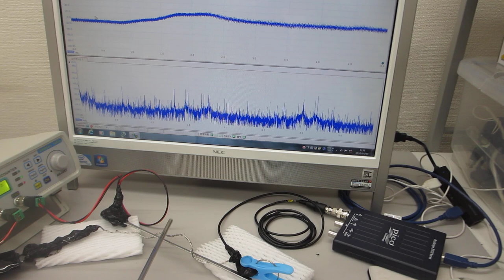超音波発振制御プローブによる超音波伝搬実験（表面弾性波の相互作用）